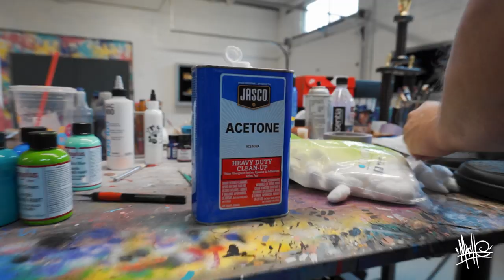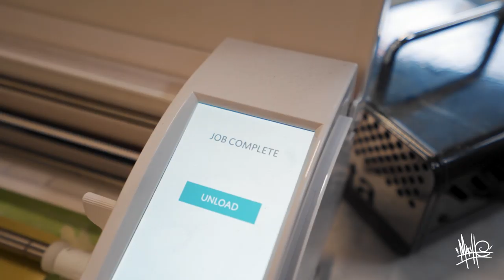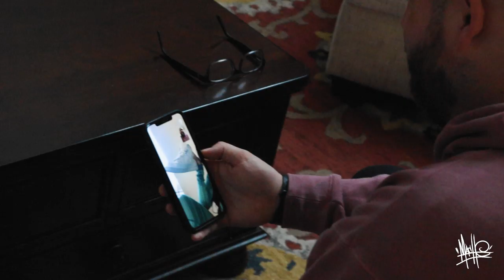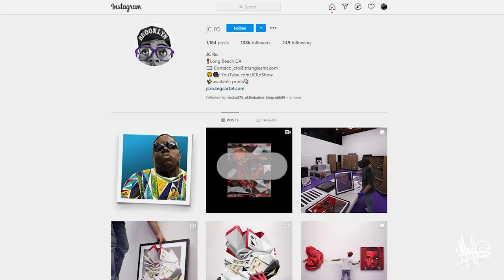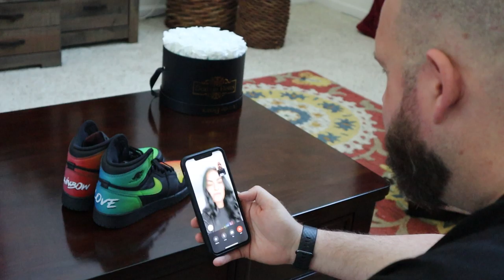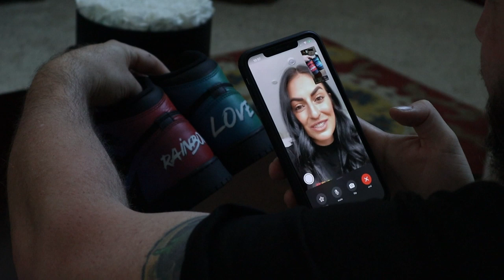Custom Pride Month Jordan 1s made for WWE's Sonya Deville!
In this video after months of quarantine I finally returned to the Mache Pit studio to create these Pride month inspired Jordan 1s for my friend Daria aka WWE's Sonya Deville. From consultation to finished product this video covers it all.

Want to thank Sonya for just being awesome as always and I appreciate the love. If you're not already follow her on IG and twitter (sonyadevillewwe) as well as on her YT channel @Mandy & Sonya Damandyz Donutz

Also make sure to check out the awesome art from @JC Ro on his channel and be sure to follow him on Instagram (jc.ro)

Last but not least thank YOU! Only way people will know about the channel is if you are spreading the word so for those that do THANK YOU.